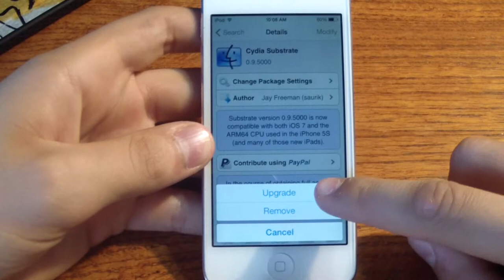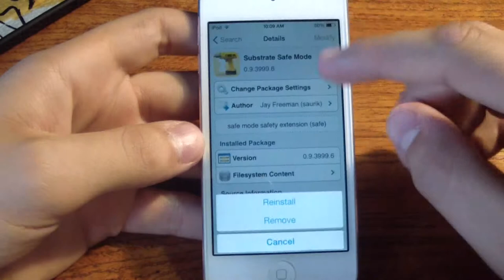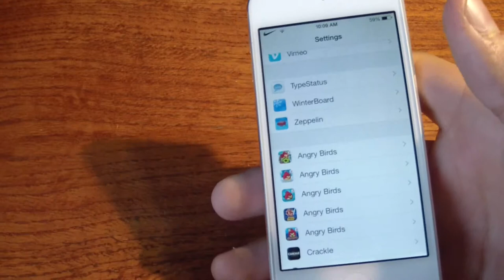iOS 7 Jailbreak Tweak Fix!